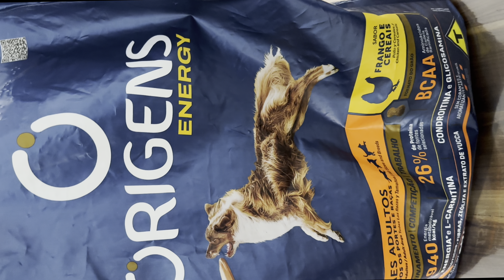Ração ORIGENS ENERGY 🟢ESPETACULAR! ✅Testada!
Ração ORIGENS ENERGY 🟢ESPETACULAR! ✅Testada! Nesse video eu falo sobre a ração para cachorro premium especial Origens Energy e dou minha opinião sobre essa ração para cães.

👉 COMPRAR CURSOS